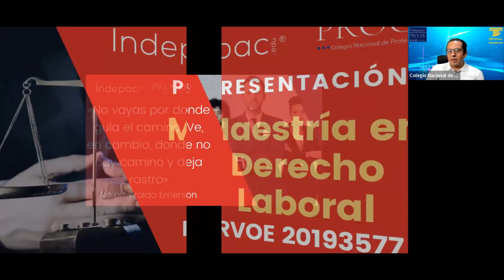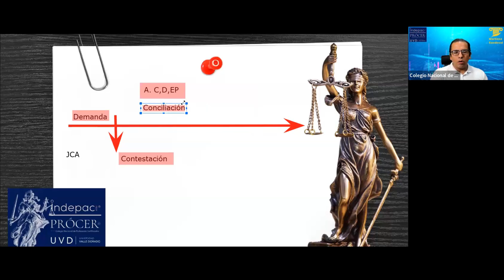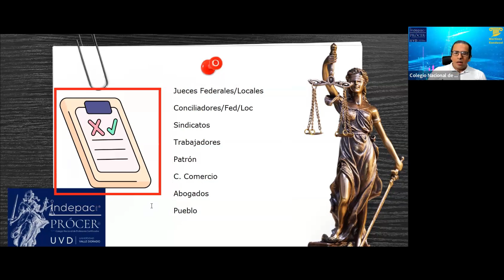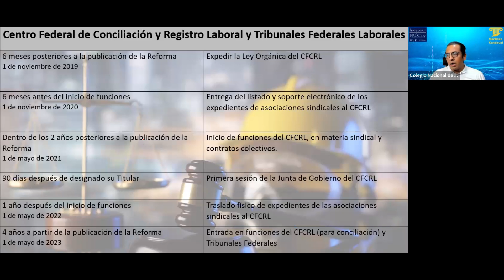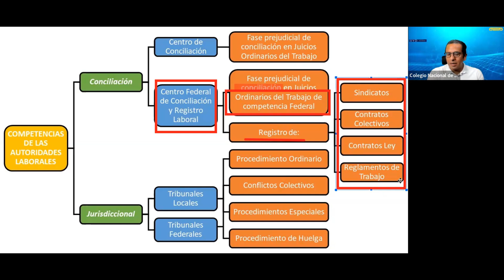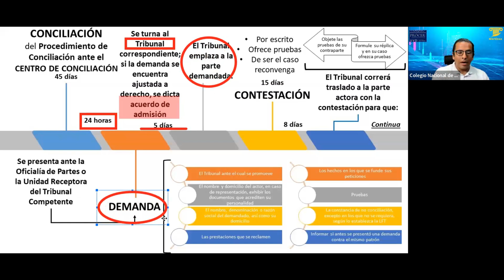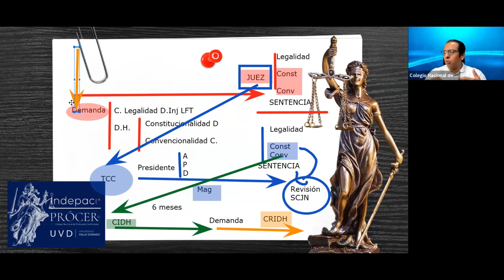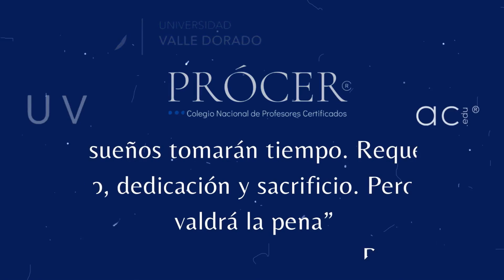Antecedentes a la reforma de la ley federal del trabajo y procedimiento de conciliación prejudicial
Sesión de fecha 15 de noviembre de 2023